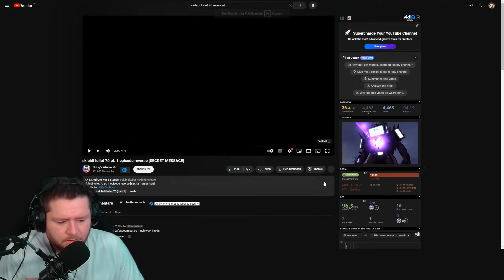SKIBIDI TOILET *NEU* 70 (Part 1) | Eine NEUE SUPERTOILETTE (und sie kann sprechen) 😨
Credit:  @DaFuqBoom
Reverse-Video: @GdogRBLX

Detoxx-Kur gefällig?